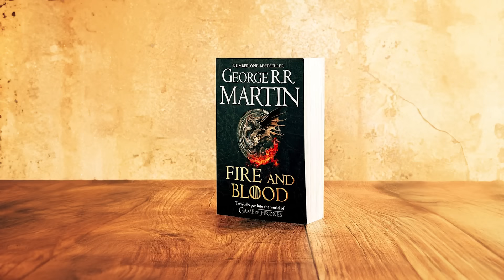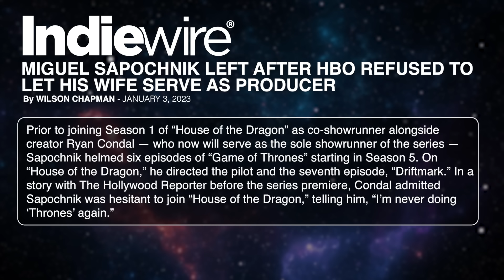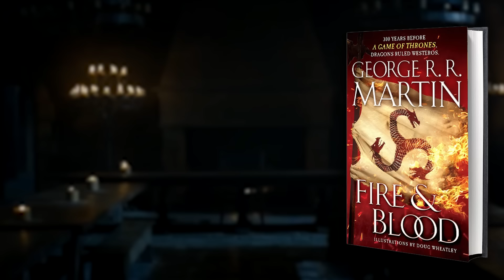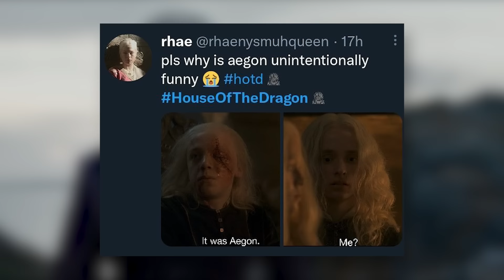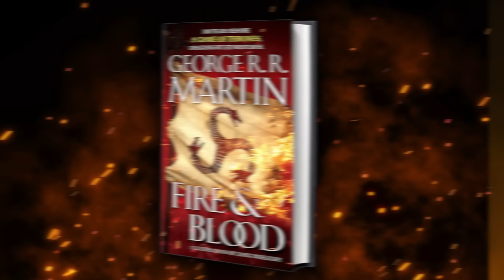HOUSE OF THE DRAGON Season 2 Trailer Breakdown! Easter Eggs You Missed!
Game of Thrones prequel House of the Dragon is coming to HBO this summer!

How fast will House of the Dragon get to the dreaded Blood and Cheese moment? Which member of the Targaryen family will die next? Erik Voss breaks down the new House of the Dragon Season 2 trailer!

CHAPTERS:
00:00 - Intro
01:27 - HotD Season 1 Recap
05:59 - Director Drama
06:32 - Season 2 Trailer Breakdown
15:06 - Spoiler Dungeon

Comically Inclined Studios
Ladmia
LookNoHands
Karen Wang
Rick Denmon
RXJedi

General Manager: Zach Huddleston
Director of Programming: Brandon Barrick
Head of Production: John Costa
Post Production Supervisor: Riley Auskelis
Staff Editors: Drew Coombs, Joshua Steven Hurd
Editors: Aaron Carrion, Cody Kenner, Devin Cleary, Eric Gorday
Camera Operator: Dashiell Hamingson